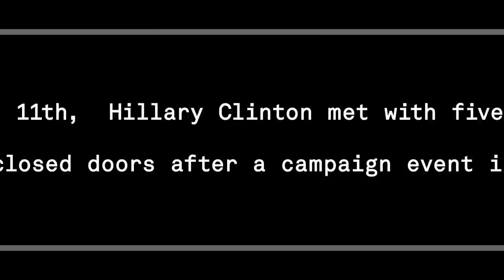Hillary Clinton Talks With BlackLivesMatter | EXCLUSIVE | Part 2 | GOOD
Hillary Clinton and Black Lives Matter. studio(at)goodinc.com
GOOD has obtained exclusive video of the exchange between the Democratic candidate and members of the Boston chapter of BlackLivesMatter, watch as Clinton responds to several tough questions.